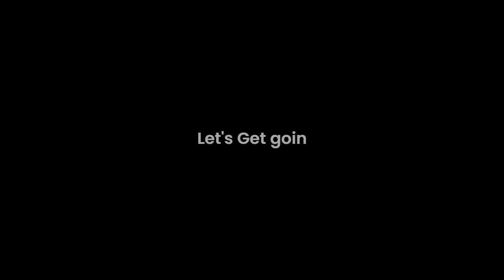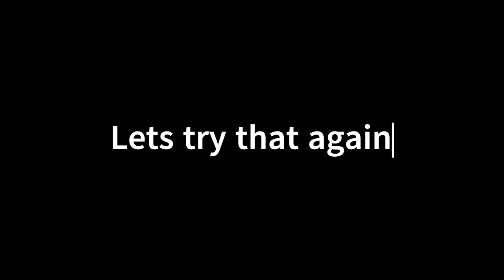Boxing League Christmas Update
time to shellout more money